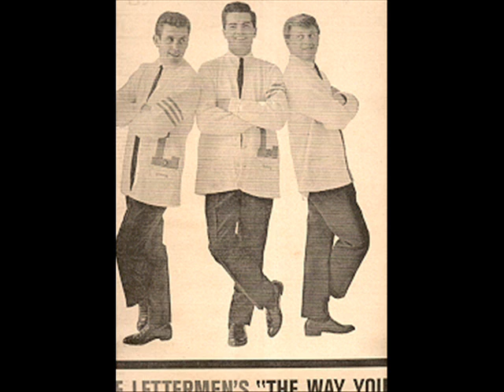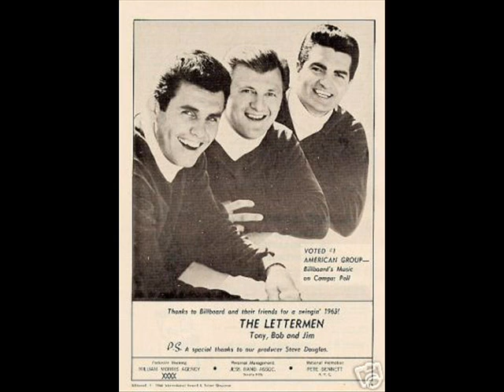Pretty blue eyes by The Lettermen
The Lettermen sing Pretty blue eyes